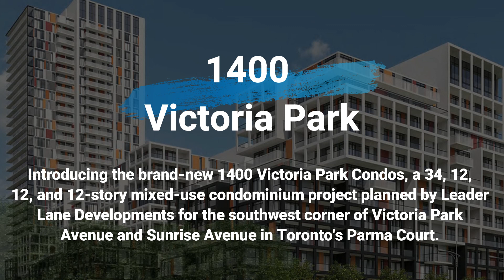1400 Victoria Park Condos In Toronto developed by Leader Lane Developments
Introducing the brand-new 1400 Victoria Park Condos, a 34, 12, 12, and 12-story mixed-use condominium project planned by Leader Lane Developments for the southwest corner of Victoria Park Avenue and Sunrise Avenue in Toronto's Parma Court. The Core Architects plan would extend three mid-rise buildings and a mixed-use high-rise to the area west of Victoria Park Avenue and south of Sunrise Avenue, which is close to Eglinton Avenue East. There is no getting around the fact that 1400 Victoria Park Condos is unquestionably a top contender for profitable real estate investments when it comes to opulence, usefulness, and comfort.

Details:-

Sales Status: Coming Soon
Development Status: Pre-Construction
Address: 1400 Victoria Park Ave
Developer: Leader Lane Developments
Units: 521, 347
Stories: 34, 12, 12, 12
Architect: Core Architects

Minutes Away From: -

Aga Khan Park
Rainbow Tunnel
Aga Khan Museum
Sridurka Hindu Temple
Ontario Science Centre
Warden Woods
Taylor Creek Park
O'Connor Public School
Clairlea Public School
Victoria Park Public School
Regent Heights Public School
Khairul Ummah Academy
Gordon A Brown Middle School
Computek College
Citi College Of Canadian Careers
Scarborough Health Network - General Hospital
Eglinton Square Shopping Centre
Flemingdon Park Shopping Centre
Sunrise Bar & Grill
GC Jerk Xpress
The Veggie Thali
Rally Restaurant and Bar
Ruby's Mediterranean Cuisine
Viet Thai Kitchen
Watts Restaurant
Cheffys (The Authentic Indian Street Food)
The BarBQ Factory Texas Style Smoke House
MEXITACO On Victoria Park